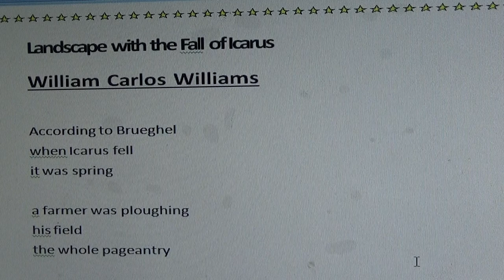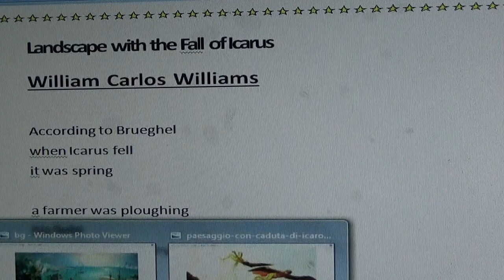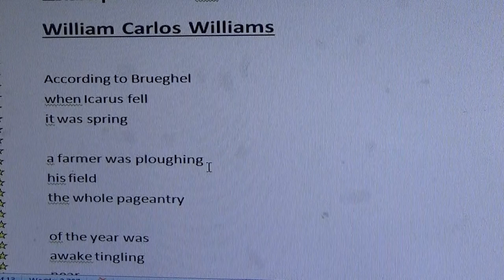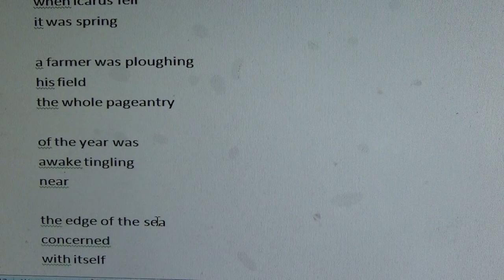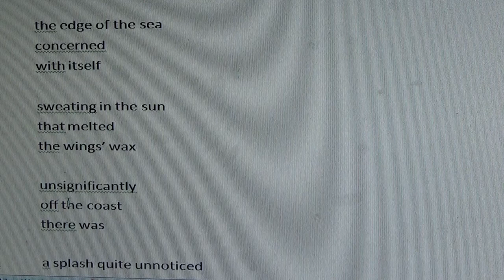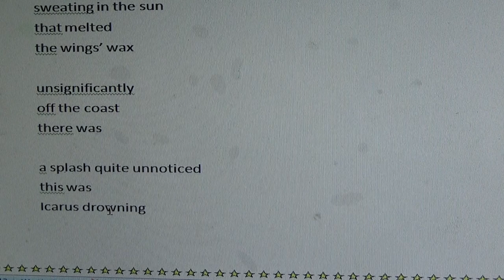Landscape with the Fall of Icarus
Landscape with the Fall of Icarus - William Carlos Williams
Summary Class
Delivered by Mohammad Mohi Uddin